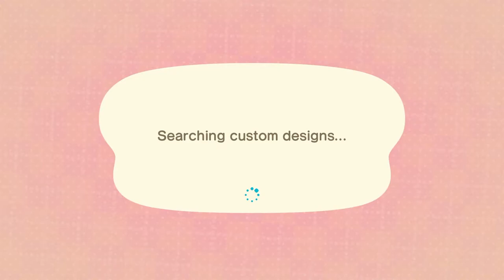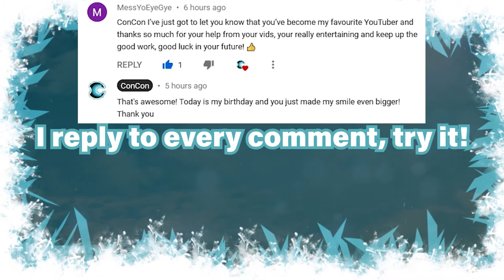How DREAM Island Feature COULD BE BETTER ► Animal Crossing New Horizons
Talking about the new dream island feature with Luna in Animal Crossing: New Horizons on the Nintendo Switch.
I reply to every COMMENT! Give this video a 👍 Like 👍  if I replied to your comment!

I'm a bald South African man by the name ConCon, derived from my real name; Connor. Born in 1993.

You can expect videos such as; Tutorials, Showcase Montages, Let's Plays and other interesting videos on the channel.